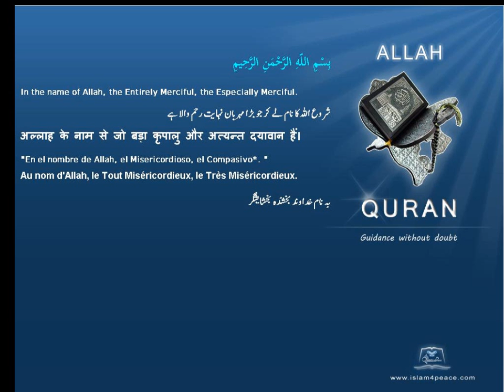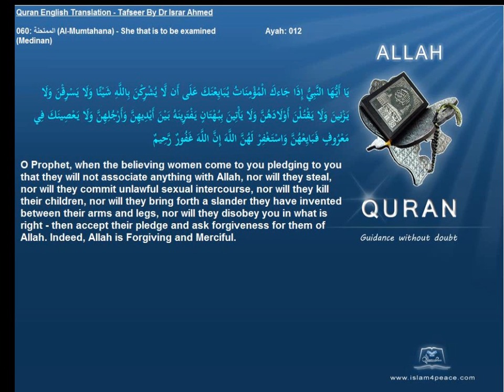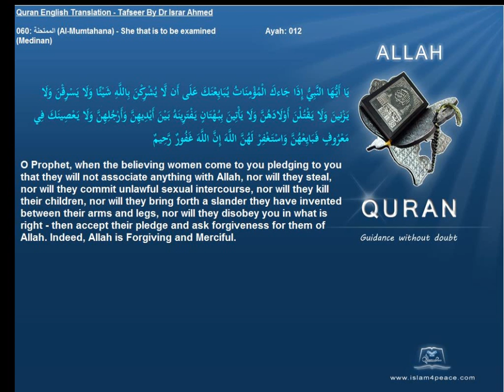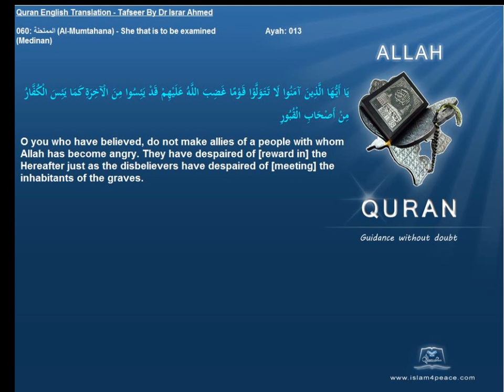Quran English Tafseer 060 الممتحنة Al Mumtahana She that is to be examinedMedinan Dr Israr Ahmed